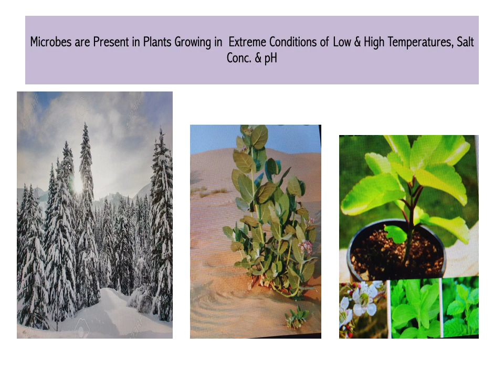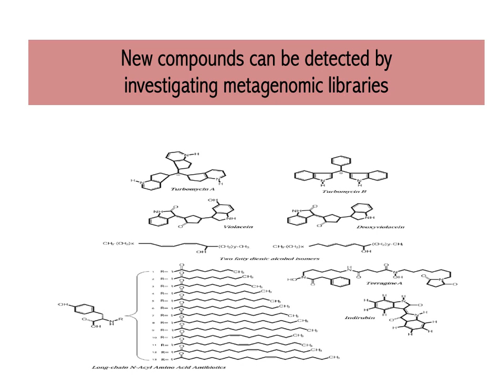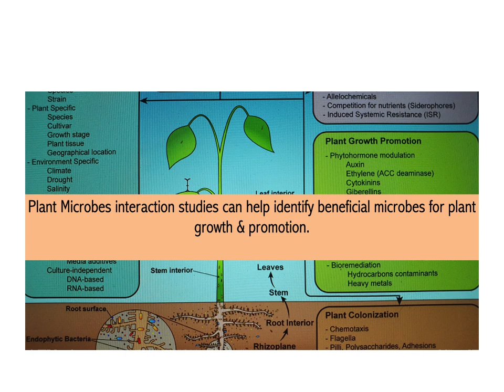Dr Rachna Pandey Endophytes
Dr. Rachna Pandey, Associate Professor at Dr. D. Y. Patil Biotechnology and Bioinformatics Institute introduces the viewers to the World of Endophytes and explains their economic significance.